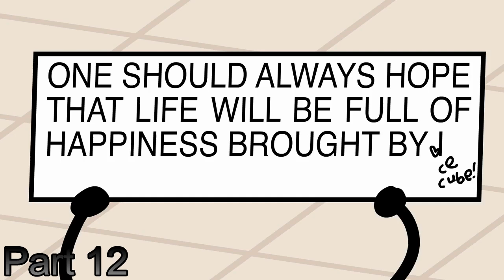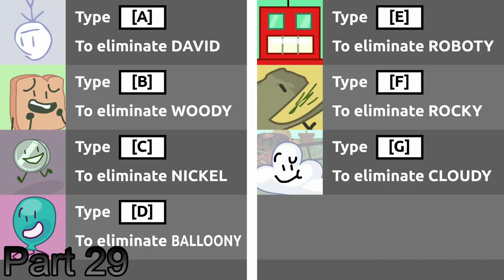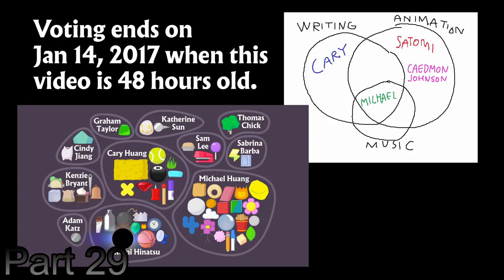BFB 5 Reanimated Map (My Version)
This is my version of the reanimated bfb.

Use Adobe Animate CC, Powerpoint, and other animation softwares.

Part 1:
Part 2:
Part 3:
Part 4:
Part 5:
Part 6:
Part 7:
Part 8:
Part 9:
Part 10:
Part 11:
Part 12:
Part 13:
Part 14:
Part 15:
Part 16:
Part 17:
Part 18:
Part 19:
Part 20:
Part 21:
Part 22:
Part 23:
Part 24:
Part 25:
Part 26:
Part 27:
Part 28:
Part 29:
Part 30:

Use your tag